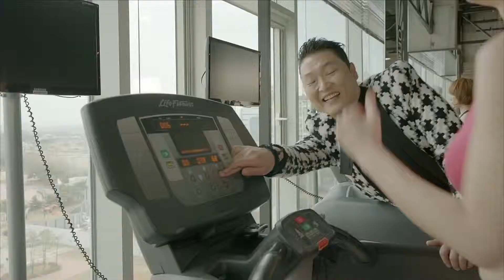PSY DORN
Fun video